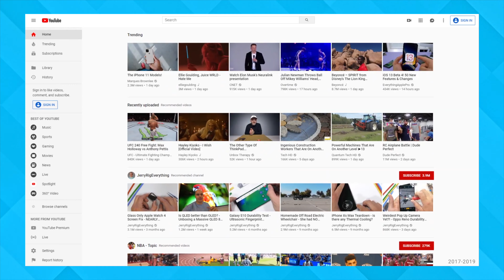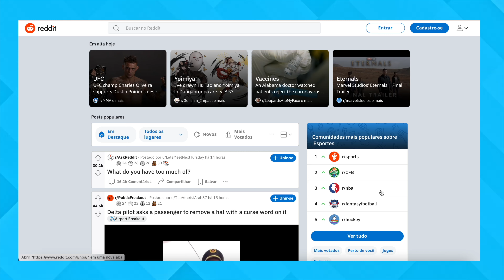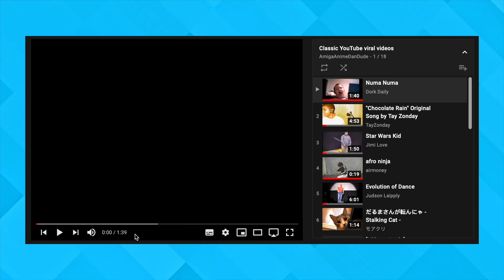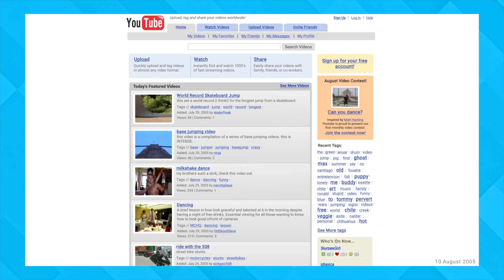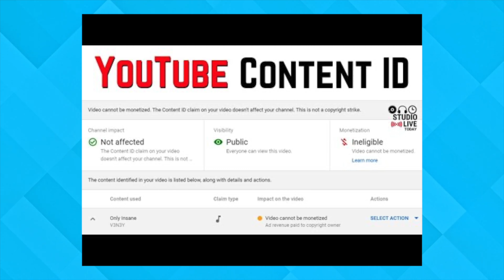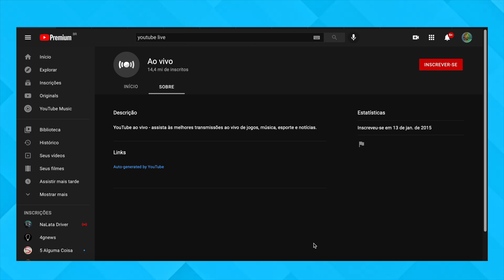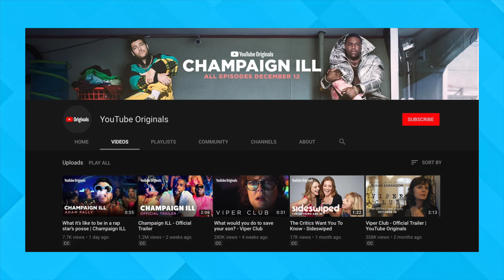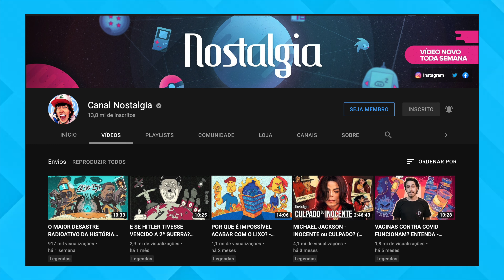CONHEÇAM A HISTÓRIA DO YOUTUBE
No vídeo de hoje, quero relembrar com vocês a história do YouTube. Se você quer saber como surgiu o YouTube e como essa plataforma se tornou tão relevante, fica ligado nesse vídeo aqui!

COMPRE QUALQUER PRODUTO na Amazon Brasil:

Edição: @du.eedit